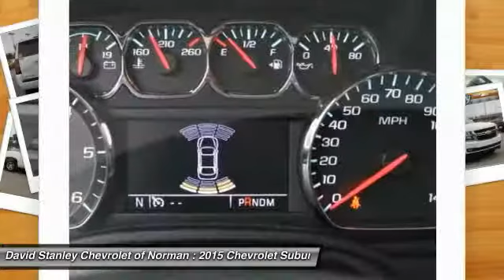2015 Chevrolet Suburban Norman OK FR517112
2015 Chevrolet Suburban LT

It's everything you've come to expect from a large SUV and so much more. The all-new 2015 Suburban is still as reliable and reputable as ever, but has been redesigned inside and out, with your passengers' every need considered. How you use your Suburban changes from day to day and even trip to trip. The Suburban makes it easy to make room for passengers or for cargo with the all-new available power-release second-row and power-fold third-row seats. Press a button and reveal enough space to load almost anything (Up to 121.1 cubic feet), or just as easily, bring up seating for up to eight. It's easy to stay organized and in control with available Chevrolet MyLink. Connect all of your devices, from phones to tablets, and keep all of your contacts, music and destinations organized on the 8-inch diagonal LCD touch-screen. Store your devices in the hidden and lockable storage compartment behind the touch-screen so you keep your focus on the road and still manage it all with enhanced natural voice control. Connectivity features include up to six USB ports, six power outlets (including a household 110-volt outlet), and an optional rear-seat dvd/blu-ray player. With the world-class EcoTec3 5.3L V8, an all-new engine designed to generate more power and offer better fuel economy than any large SUV of any competitor in the industry ??? up to an EPA-estimated 23 MPG hwy. The strong, efficient V8 generates 355 horsepower and 383 lb.-ft. of torque allowing for a max towing capacity of up to 8,300 lbs. Safety features include lane-departure warning, lane changing assist, forward collision alert, adaptive cruise control, a front seat center airbag. David Stanley Chevrolet of Norman is proud to be Oklahoma's new Chevrolet Capital. We have a great selection of new Chevys at Oklahoma's largest Chevrolet dealership. We have the lowest prices because we know that when we price our cars online we are competing with hundreds of other dealers. We have a great internet team that is here to make shopping easy for you. Please submit a request and our team will gather up any and all the information you need to make a good decision on your new car. We are easy to find right here at I-35 and Lindsey St. in Norman, Oklahoma. Please contact dealer for details on sale prices. Price includes a GM owner loyalty discount of $1250. Must own a 99 or newer GM vehicle and provide a copy of registration at time of purchase.